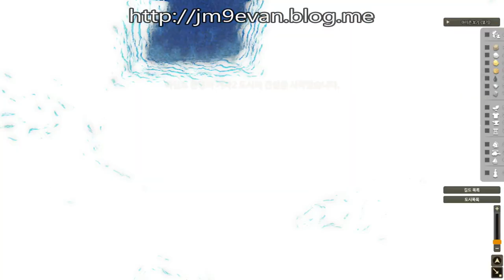Civilization Online 3st Closed Beta